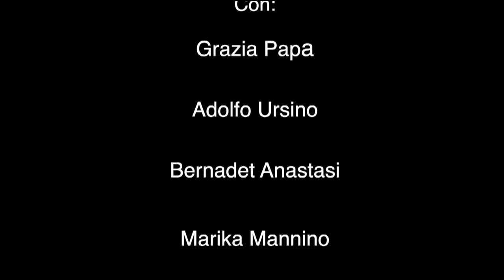Compagnia Teatrale Jonica - Una parente di troppo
"Una parente di troppo" per la regia di Giovanna Criscuolo, in scena il 26 e 27 febbraio 2022 al Cine Teatro Musmeci di Riposto. Scenografie: Gaetano Venuto e Mariangela Grasso. Riprese video: Maria Concetta Bontempo.

Personaggi ed interpreti (in ordine di apparizione):
Lucia: Grazia Papa
Jessica: Bernardet Anastasi
Enrico: Adolfo Ursino
Brando: Giambattista Galeano
Gloria: Lucilla Trombetta
Rita: Marika Mannino
Giorgetta: Rita Composto
Notaio: Giovanni Spada
Jo Sicario: Salvo Maccarrone